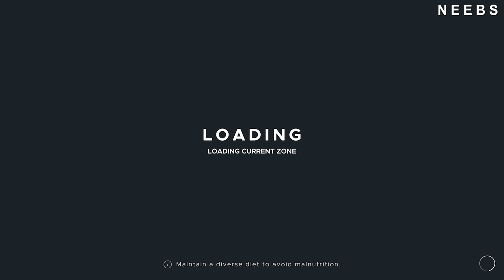IS THAT AN AIRCRAFT CARRIER?! - Stranded Deep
Stranded Deep: Today is MOVING DAY! But on the way... do you see what I see?

⌚ Timestamps:
0:00 Hans and Franz
3:15 Intro
3:30 All Aboard!
4:35 Do you see what I see?
6:24 New Home
8:09 MONTAGE bc this game is slow
9:25 DISCONNECTED
10:48 Appsro Picks His Rocks Off
12:26 That Pig is Fish
13:56 GlitchPig is not USDA Approved
16:07 Exploring the Shipwreck
18:44 Bleeding!
20:17 Mo Meat Mo Problems
22:39 I don't think they're gonna make it.
24:21 Outro

🎶 Music 🎶
🎼 "Room for Two?" by Dan Lebowitz

🎼 "Fun in the Sun" by Chris Haugen

🎼 "Walk With Me" by TrackTribe

🎼 "Island Summer Breeze" by Coyote Hearing

🎼 "Emerald Seas" by Aaron Kenny